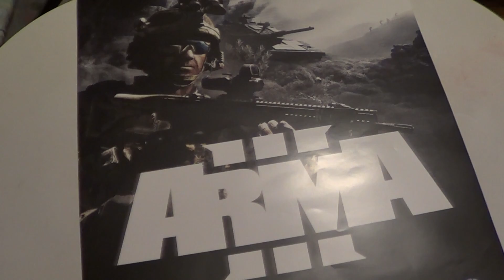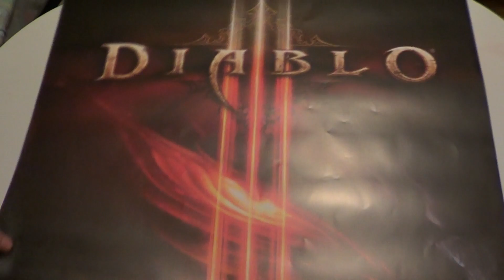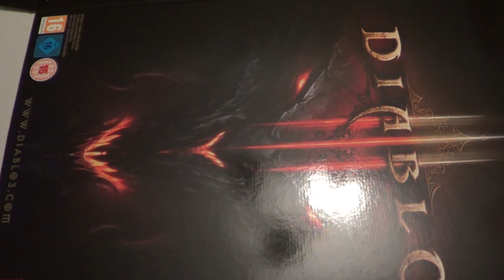Wypad na zakupy - Tanie gry, tanie filmy i sporo gratisów - Kolekcjonerzy - #3 - part.2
Muzyka:

Muzyka użyta na prawach Creative Commons.

Please provide the following in the description of your video:
High Scarlet - Damage